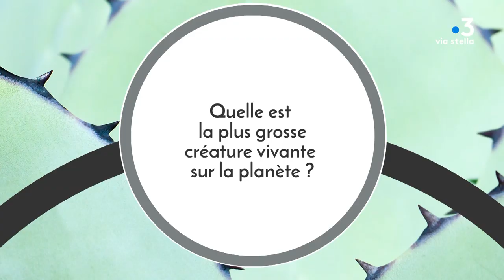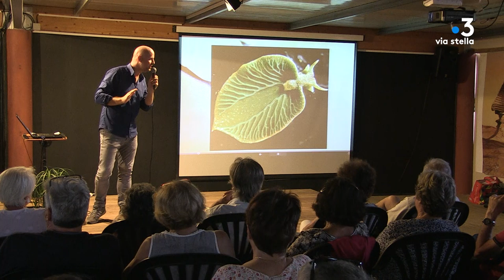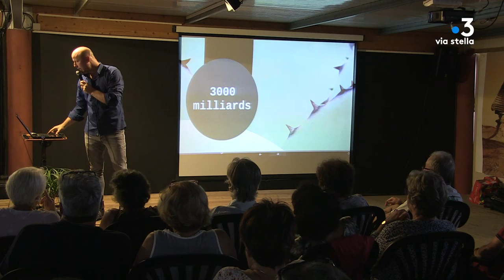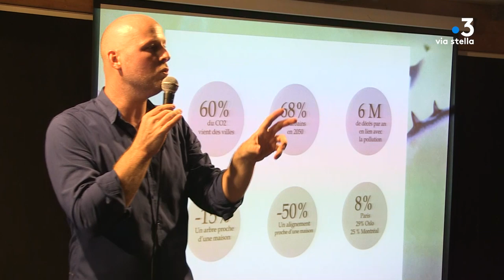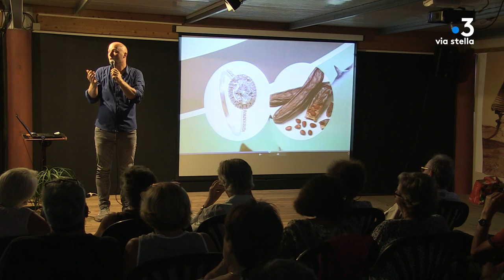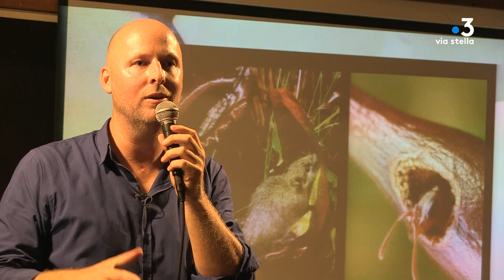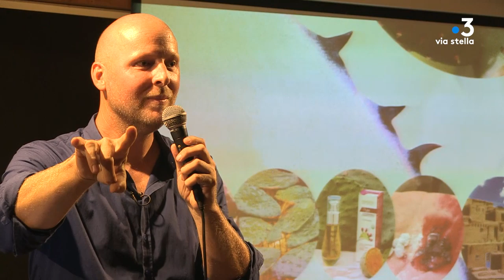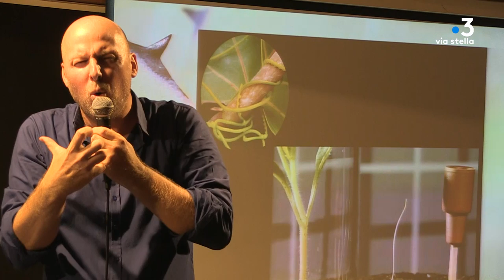Conférence des plantes & des hommes - Parc Galéa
Intervenants : Fabrice Fenouillère